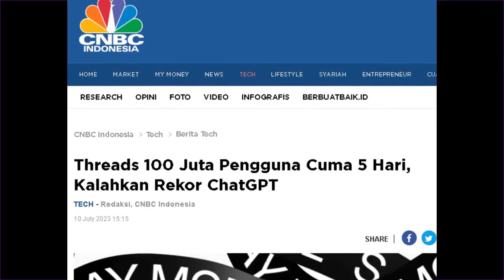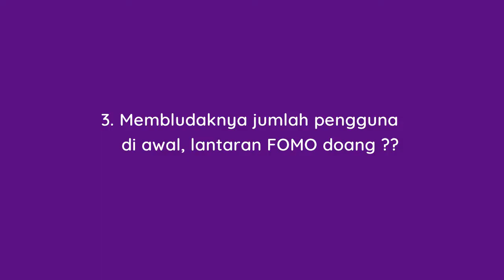KENAPA THREADS GAGAL TOTAL DALAM MEMPERTAHANKAN JUMLAH PENGGUNANYA ??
Kenapa jumlah pengguna Threads menurun drastis? Jawabannya bisa lo temuin di video kali ini !!

Silahkan berkomentar!